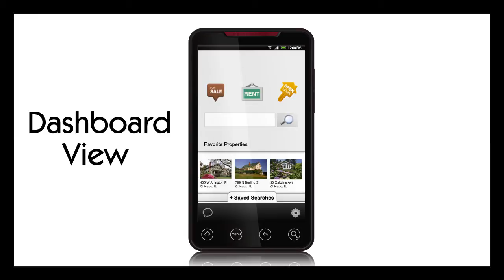Baird & Warner Mobile App